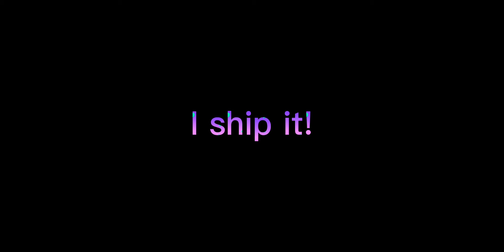I ship it(Demon slayer edition)